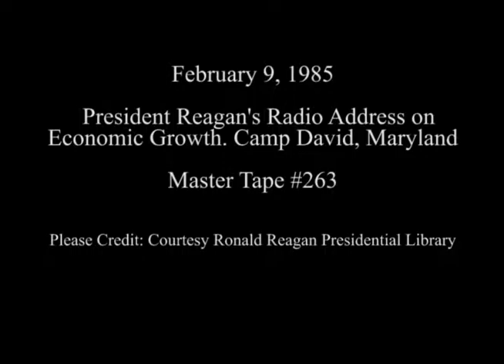President Reagan's Radio Address to the Nation on Economic Growth at Camp David on February 9, 1985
Full Title: President Reagan's Radio Address to the Nation on Economic Growth at Camp David, Maryland on February 9, 1985

Access Restriction(s):Unrestricted
Use Restriction(s):Unrestricted